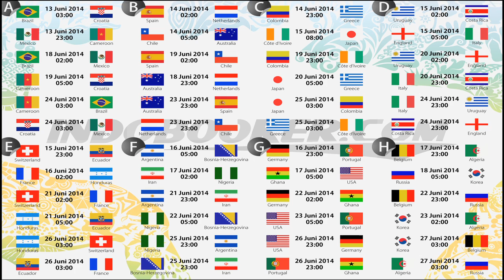World War Cup Vlog 1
A quick Montage Vlog highlighting some of the best moment,sorry for the delay but I had to change the whole video because I thought Brazil would win the tournment,however congratulations to everybody who organized the event and to all the players and staff,also congratulations to Germany the winners!!!